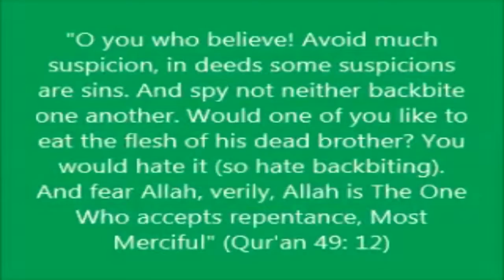A VERSE FOR ABU BAKRRA FOR FORGIVENESS ON BACKBITING& SLANDERING IN QURAN BY MUFTI MENK